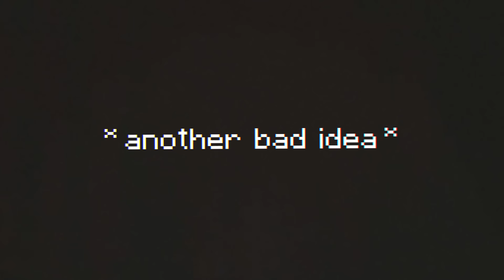Minecraft²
Minecraft Squared... (Minecraft UHC Challenge)

Other Info:
∘ Edited by Wisp & @HarleyTBS

This is Minecraft UHC challenge where the world is UPSCALED and becomes MINECRAFT SQUARED... Every 1x1 block becomes a 2x2 block. This is ridiculously OP and allows extremely intense battles! 1 LIKE!?